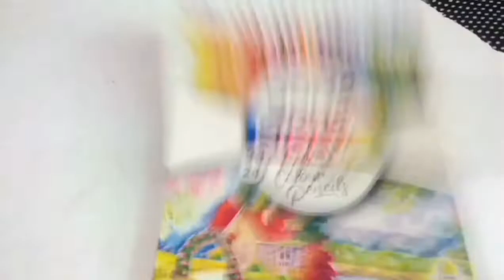Drawing Harley-davidson bike with colour pencils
Credit
Music
Neffex-failure

Behind-barz by anabolic beatz
Drawings drawing
Painting sketch art sketchart
Art
Watercolour art
Acrylic art
Oil painting
Oil pastel artwork artwork
Drawing with pencil
Realistic art
Realistic painting  realistic drawing
Colour pencils
Pencil artwork
Colour pencil artwork
Water colours
Canvas
Painter
Artist
Portrait drawing
Pestal drawing
Bike drawing  harley-davidson
3D art 3D artwork
Youtube videos
Learning drawing
How to draw
Timelaspe video
Thumbnail
Digital art digital drawing
Photoshop